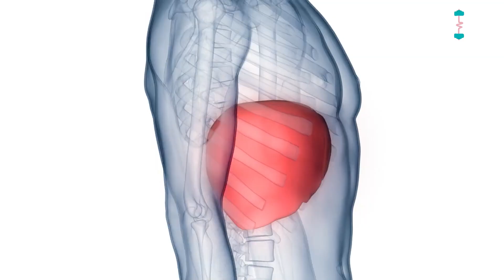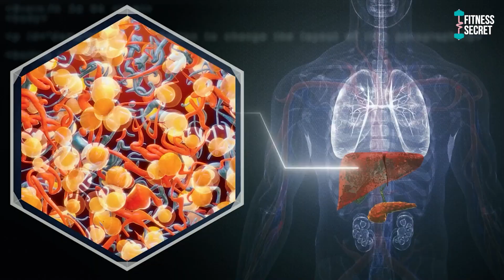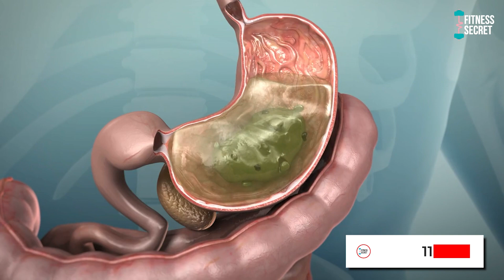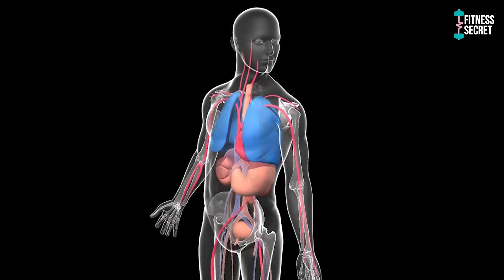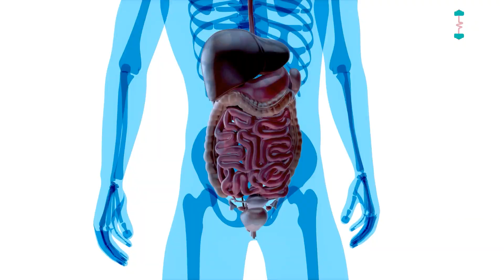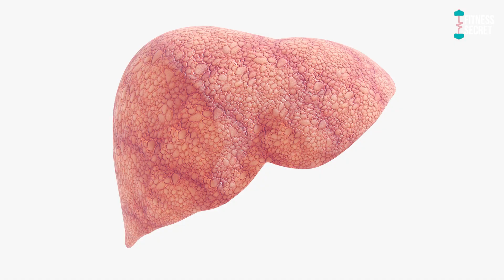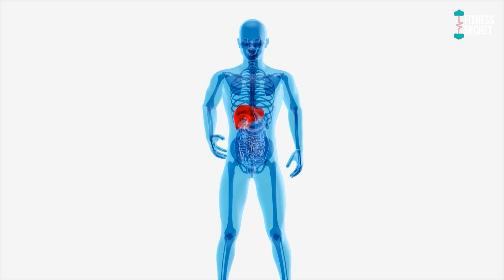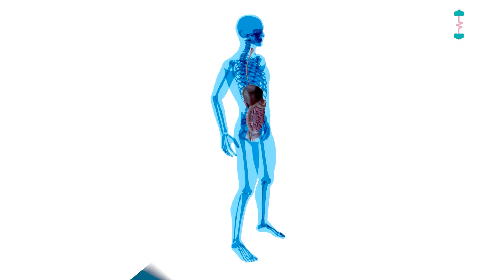अगर ये 10 लक्षण नजर आएं , तो तुरंत अपने लीवर की जांच करवाएं | 10 Early Signs of Liver Damage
अगर ये 10 लक्षण दिखाई दें तो तुरंत अपने लीवर की जांच करवाएं | लिवर खराब होने के 10 शुरुआती लक्षण ये लक्षण बहुत कम दिखाई देते हैं, तो समझो लिवर खराब है आपका लिवर टॉक्सिन्स से भरा है

दोस्तो जब हमारा लिवर ठीक तरह से काम नहीं करता या उसमे टॉक्सिन्स जरुरत से ज्यादा बढ़ जाते हैं, तब ऐसे कोई लक्षण होते हैं जो हमें नजर आते है।  हमारा शरीर हमें जिगर की खराब हालत के बारे में बताने की लगतार कोशिश कर रहा होता है ऐसे अगर हम लक्षणों को पहचान ले तो लीवर से जुडी किसी भी तरह की बीमारी को आने से पहले ही रोका जा सकता है

livar ki bimari
livar ki problam
लिवर खराब होने के लक्षण
liver kharab hone ke lakshan
liver saaf karne ke upay
,liver kharab hone ke lakshan bataye
liver kharab hone ki wajah
लीवर का इलाज
liver symptoms
liver symptoms in hindi
signs of liver damage
liver damage symptoms
liver damage symptoms in hindi
liver disease symptoms
signs of liver problems
signs of liver cirrhosis
Your Liver is Full of Toxins

Subscribe to our channle if you want more videos like this and want to know that Fitness secrets of celebrities | Health tips | Celebrity Fitness Tips | Celebrities diet Plan and Workouts at home workout | Gym Workout Videos | Womens Fitness | Workout Motivation | Man Fitness Tip | Muscle Building, Gym Workout Tips | Diet Plan, Weight loss and Weight Gain etc.